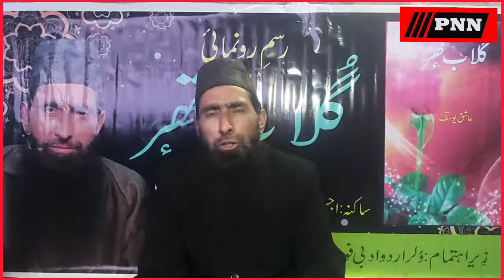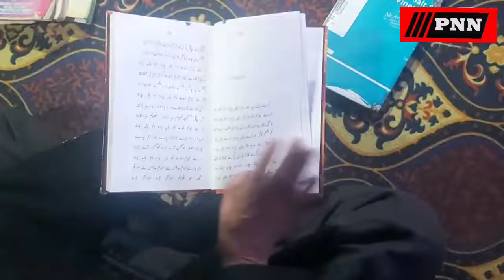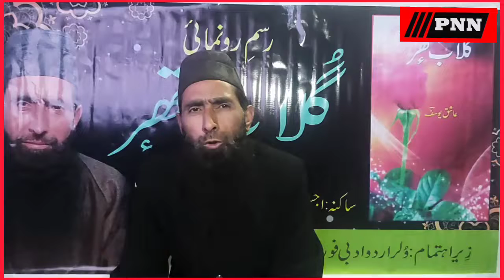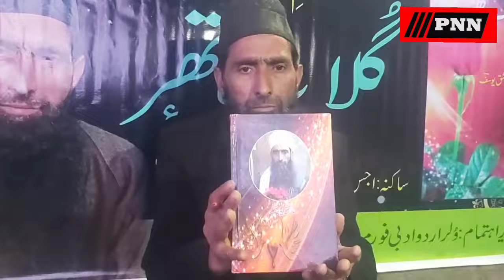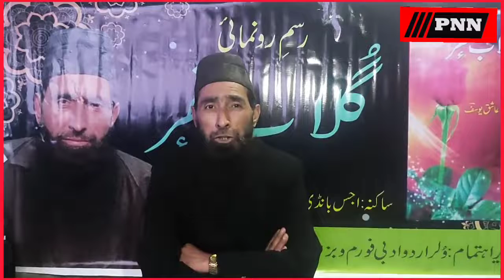A writer of loving personality